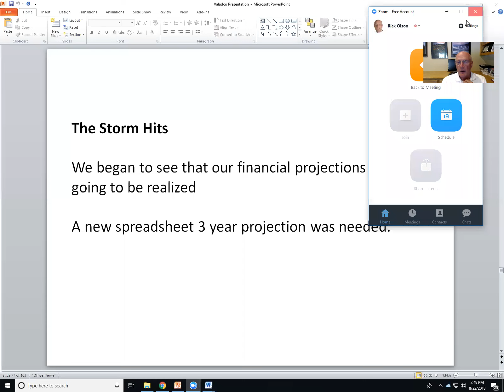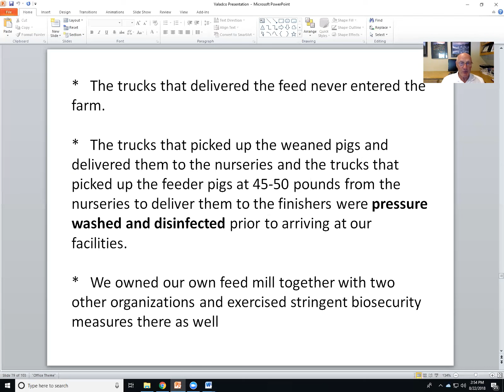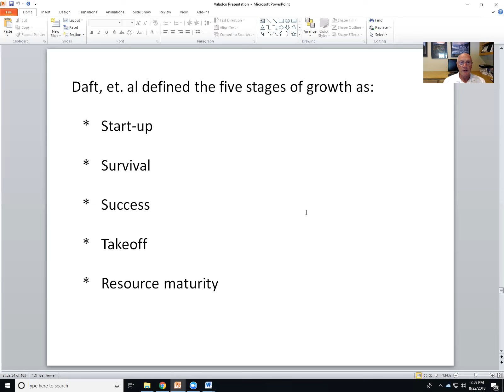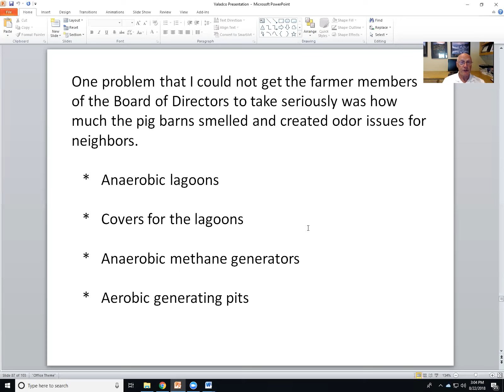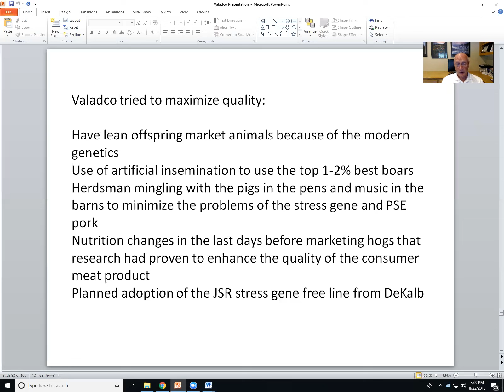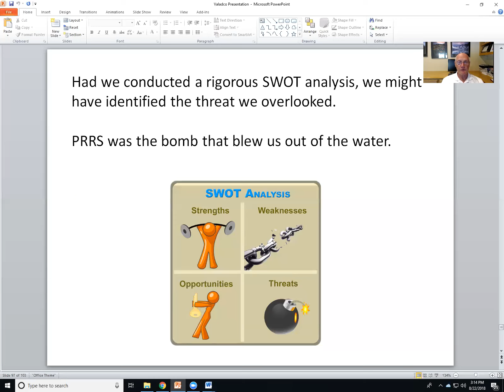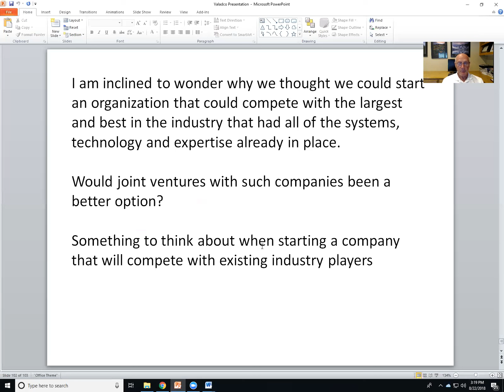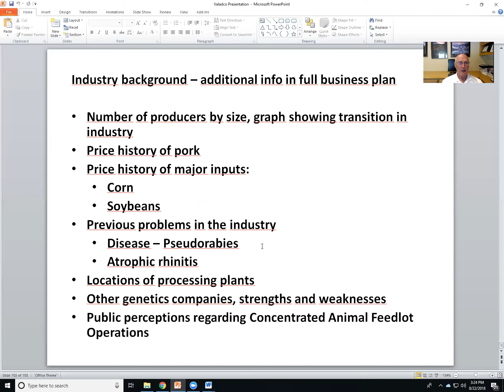Valadco Part III